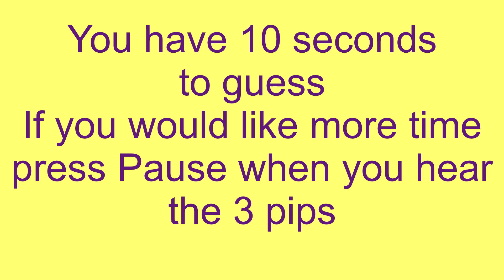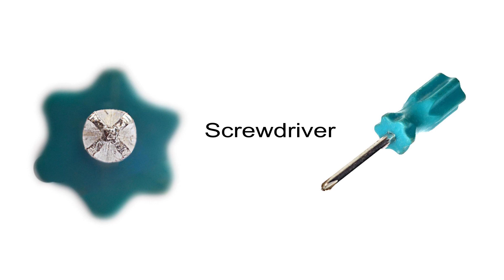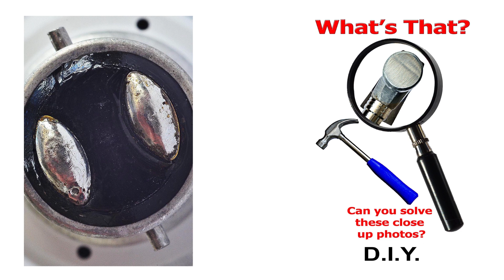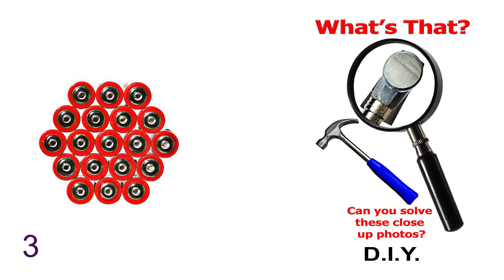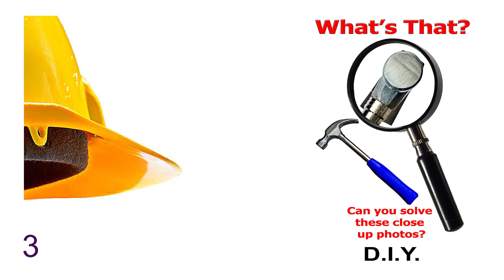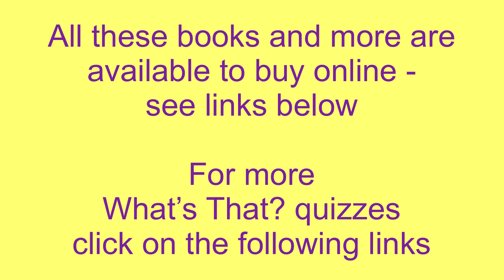What’s That? Quiz no 3. Things used in home improvements and DIY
What’s That? Quiz 3
20 Close up photos taken from unusual angles. This quiz features things used in home improvements and DIY. You have 10 seconds to guess but if you would like more time, simply press pause when you see the countdown and hear the three pips.
They will soon have you scratching your head wondering - What's That?  Fun for all the family . A great way to keep the kids busy on a journey, smaller children can join in given a few clues from helping adults.

eBooks
What’s That Book 1
What’s That Book 2
What’s That BOOK 3
What’s That BOOK 4

Best selling recipe Book

Hope you enjoy the quiz
Photos copyright Les Dale
Music composed and played by John Bellamy